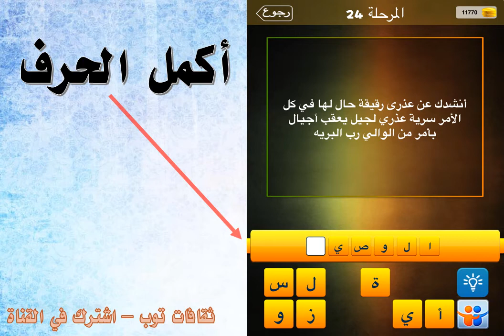انشدك عن عذى رقيقة حال لها في كل الامر سرية عذري لجيل يعقب اجيال بامر من الوالي ربي البرية